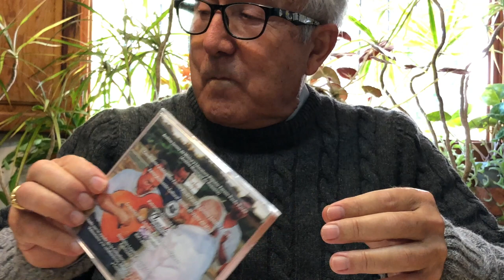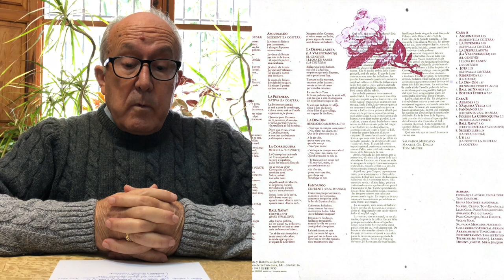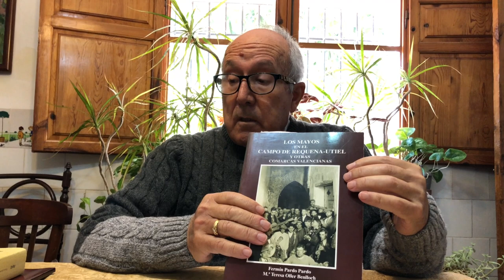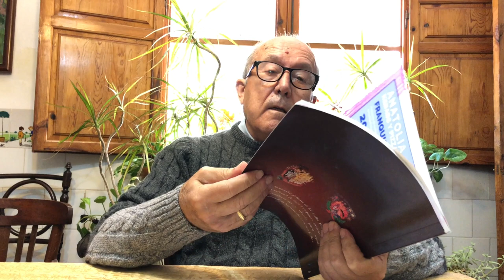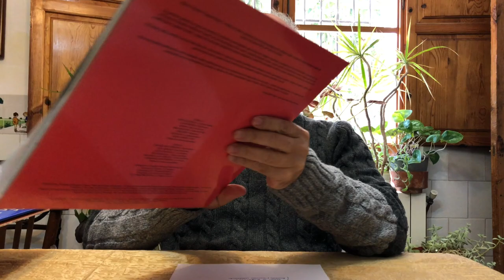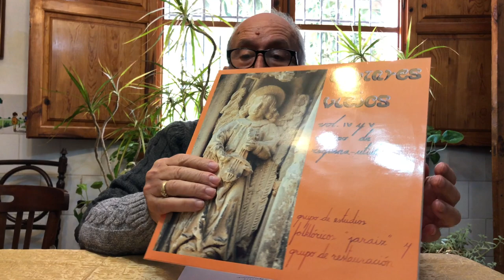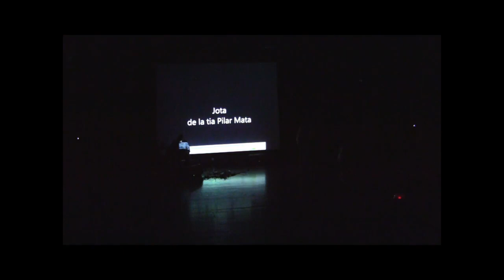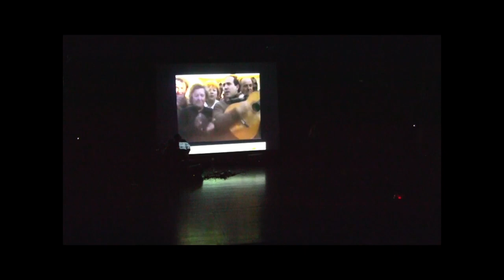L' Arxiu Sonor i Audiovisual de Fermín Pardo: construcció, gestió i futur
Ponencia de Fermín Pardo el día 2 de octubre de 2020 en el curso de etnografía "Ensenyant la cuina" sobre antropología audiovisual que organiza la Associació Valenciana d'Antropologia. Trató sobre su Archivo Audiovisual y Sonoro depositado en el Archivo Municipal de Requena.